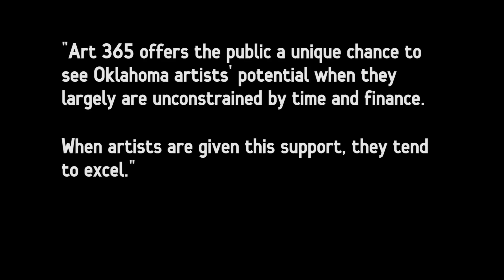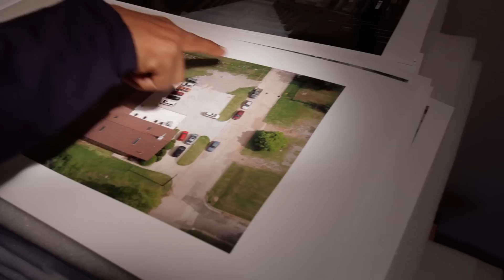Art 365 (2014)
The Oklahoma Visual Arts Coalition's "Art 365" exhibition encourages innovation by Oklahoma artists.

The artists are Bryan Cook, Cathleen Faubert, Eyakem Gulilat, Alexandra Knox, and Romy Owens who each received $12,000 and one year of curatorial guidance in preparation for the exhibition. Raechell Smith, chief curator and founding director of the H&R Block Artspace at Kansas City Art Institute, serves as guest curator.

[Artspace] at Untitled, 1 NE 3rd St, Oklahoma City

Hardesty Arts Center, 101 E Archer St, Tulsa